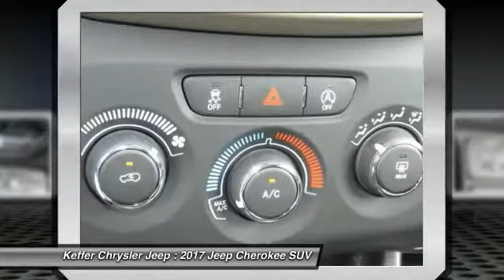2017 Jeep Cherokee Charlotte NC J174188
2017 Jeep Cherokee Sport

Don't miss this 2017 Jeep Cherokee. It's equipped with great features. You'll want to take this suv home. Make a great choice today.